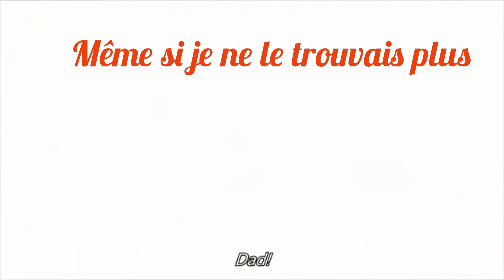FRENCH OPENING 6 BORUTO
Hey on y go pour lop 6 de Boruto.

À suivre :
BORUTO
OPENING 6 VERS FULL VERS INSTRUMENTAL FRENCH
OPENING 3 VERS OP FRENCH
OPENING 3 VERS FULL FRENCH
ENDING 5 V2 VERS OP FENCH
ENDING 5 FULL VERS FRENCH
Parodie
Roule soprano V2 Je pars parodie Naruto
SAO
Catch the moment vers full
CREATION
Differences

BON RÉVEILLON DE NOËL À VOUS MES NINJAS.

Voix : ITASHISU
Paroles : ITASHISU
AMV : ITASHISU
Piano : ITASHISU
Adaptation : ITASHISU
Traduction : ITASHISU

Bisous les Ninjas